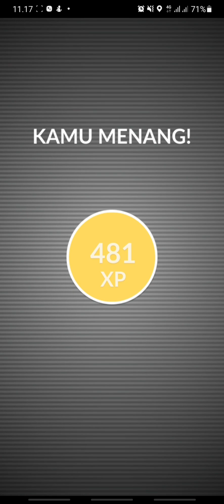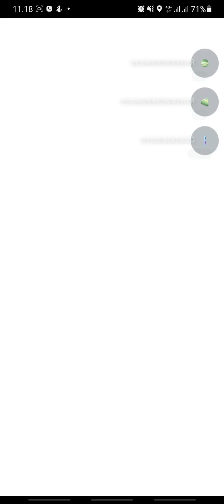Solo Raid Kleavor - Pokemon GO Indonesia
Solo Raid Kleavor

HP yang saya gunakan:
Samsung A50s 6/128